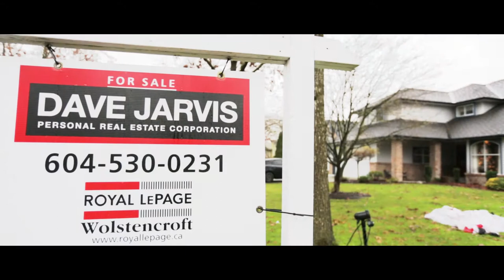9749 206 Street, Langley for Dave Jarvis | Cinematic Real Estate Video Tour